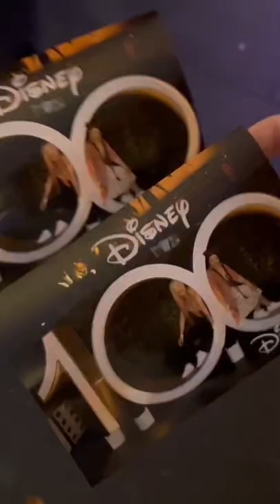D23 Expo Hulu after party!